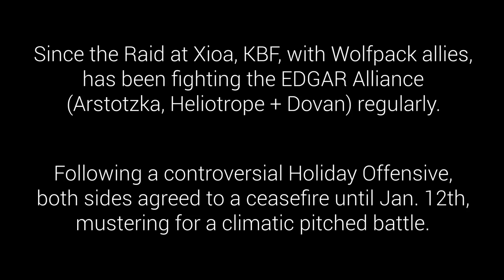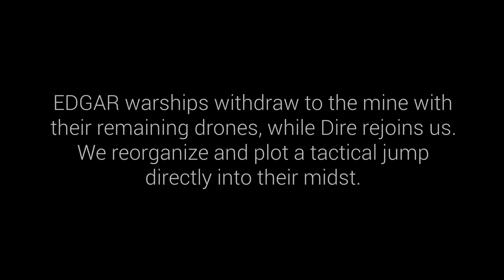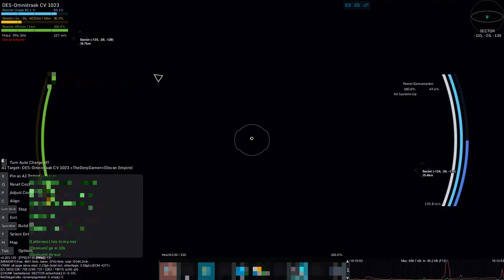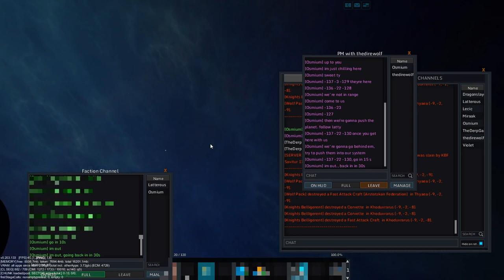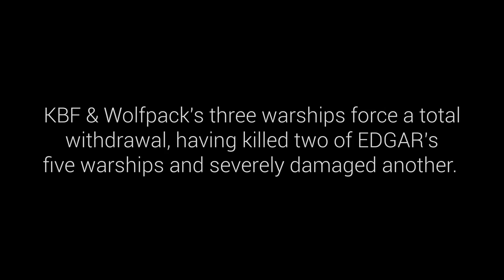Battle of Thyaea | StarMade PVP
A massive 5v3 pitched battle between the EDGAR Alliance and KBF/Wolfpack, following a New Years ceasefire. Probably the largest fight by the numbers since Power 2.0's release. 2x 500k Visvanara-class battlecruisers (KBF) + 1x 500k Obelisk-class battleship (Wolfpack) vs. 1x 500k Arcadia II-class battleship (ARS) + 2x 400k Omnidraak-class battlecruisers (Dovan) + 1x 400k Wisteria-class battlecruiser (Heliotrope) + 1x 450k Hamburg-class heavy cruiser (ARS) + many, many drones.

KBF's objective: the Aegium mine formerly owned by Vaygr, now by the Arstotzkan Federation, which is a few short jumps from our home system.

I take no credit for the game shown nor the music accompanying it. Work is owned by its respective creators.